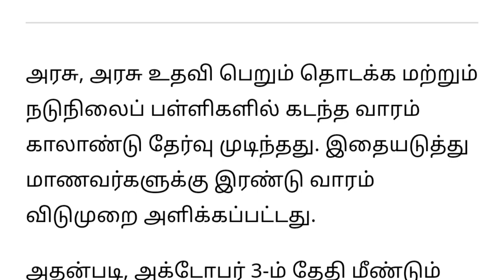பள்ளிகளுக்கு காலாண்டு விடுமுறையில் மாற்றம்! | tamilnadu school news toady | tamilnadu school reopen